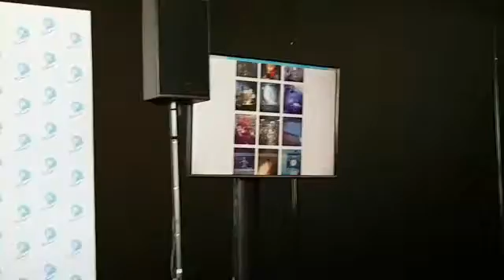Pta. Jurado de Cyber, C. Gottlieb sobre Gran Premio Cyber 2016 a "Justino" (Leo Burnett Spain)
La Presidenta del Jurado de Cyber, Chloe Gottlieb SVP y Executive Creative Director Global de R/GA, New York," destacó el motivo del Gran Premio a "Justino" de Loteríasy Apuestas del Estado: "La razón por la que hemos elegido este trabajo es entre otras razones, porque buscábamos una interacción interesante entre la idea, la tecnología, el tiempo y calidad y todo eso lo reunía este trabajo" ."Y la razón por la que nos gustó fue porque nació de una idea propia, no era un espacio publicitario del que se extrajo la idea". "Era exactamente lo contrario, esta historia se creó por el espacio digital y cada trozo de la historia estaba perfectamente creado con gran calidad".

"Justino, la fábrica...-señaló Gottlieb- hizo además un amplio uso de las redes sociales como en instagram o el canal de Facebook,... era todo diferente, interesante y perfecto...  "Nos gustó la idea de que a la gente le gustase no sólo la historia sino que también entendiese a la perfección la parte emotiva. Además la historia iba creciendo a medida que la gente iba interactuando con ella", concluyó, la presidenta del Jurado